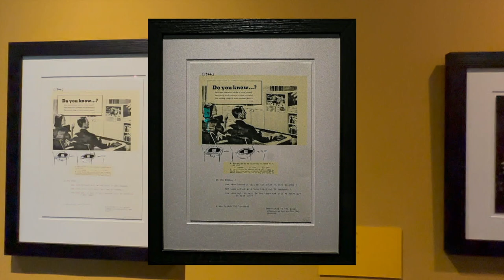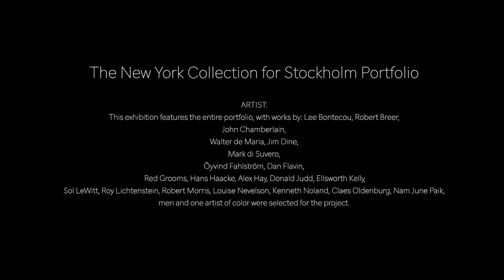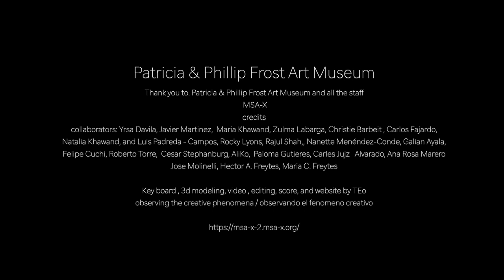The New York Collection for Stockholm Portfolio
The Patricia & Phillip Frost Art Museum's
Founded in 1958, the Moderna Museet in Stockholm has one of the world’s greatest collections of modern art and one of the strongest collections of American art in Europe. In 1973 the Swedish institution joined forces with the New York-based group, Experiments in Art and Technology (E.A.T.), to raise money for its collection. As partners, they produced a limited-edition art portfolio of 30 works by 30 artists, of which the Frost Art Museum owns one copy thanks to the donation of Mr. & Mrs. Bernard W. Gimbel in honor of Helen & Jacob Goldfinger.

Printmaking gained significant acceptance as an art form in the mid-20th century. Artists working across several art movements, including Minimalism, Conceptualism, and Pop art often incorporated printmaking into their practice.

As an inexpensive, accessible, and reproducible mode of art, lithographs, and silkscreens are conducive to fundraising art projects. Having artists create signed prints for auctions and private fundraisers is a practice that continues into our century. E.A.T. relied on a network of generous artist peers to donate art in support of a European museum that celebrated American artists. Today, many museums have a copy of the Stockholm Portfolio in their collections, among them the Metropolitan Museum of Art, the Museum of Modern Art in New York, the Kemper Museum of Art, the Georgia Museum of Art, and the Chazen Museum of Art at the University of Wisconsin.

This exhibition is curated by Florida International University alumnus Angela Chaine

Roy Lichtenstein (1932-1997), Finger Pointing, 1973, Screenprint, 12 x 9 inches. Gift of Mr. & Mrs. Bernard W. Gimbel in honor of Helen & Jacob Goldfinger. MET 80.6.1